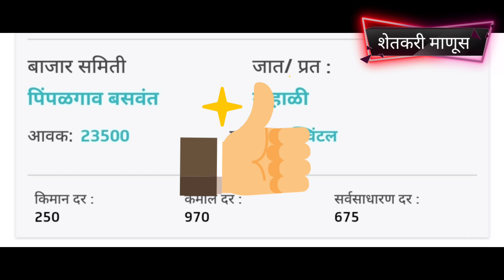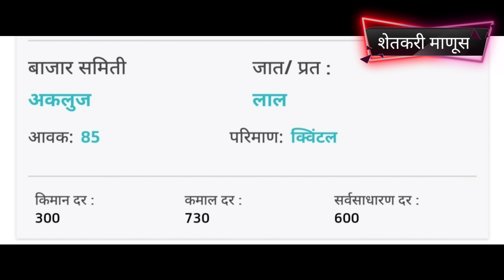31/07/2020कांदा बाजार भाव,आजचे कांदा बाजार भाव,kanda market,today's rate of onion,onion price today